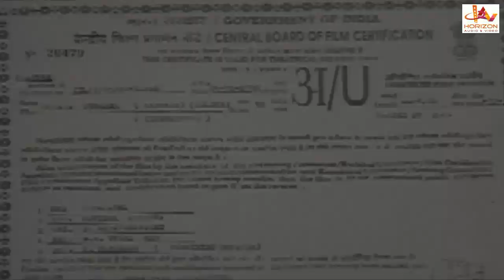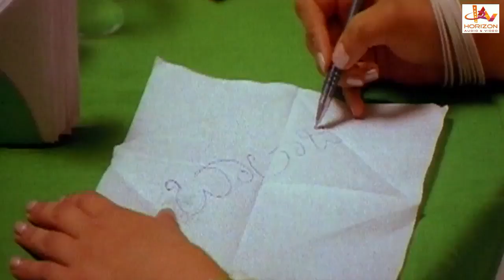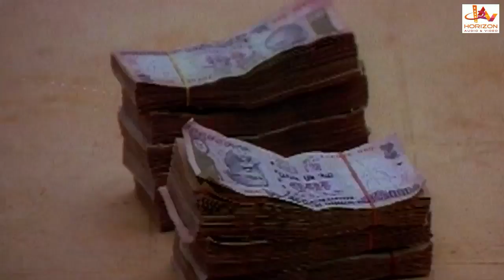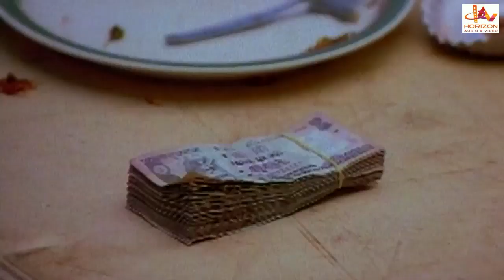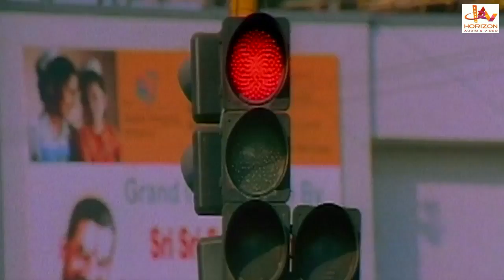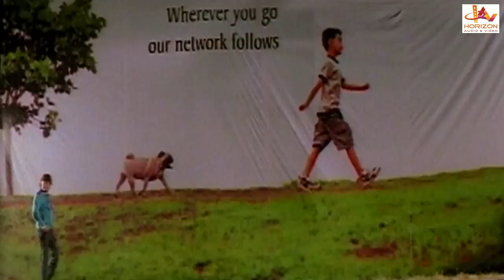Ullasa Uthsaha | Kannada Super Hit Action Full Movie | Kannada Thriller Movie Online Release